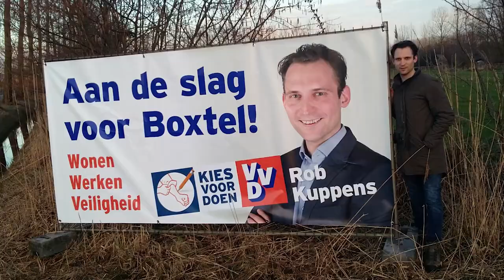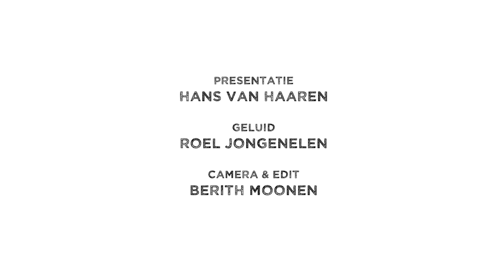Portret Rob Kuppens. Lijsttrekker VVD.